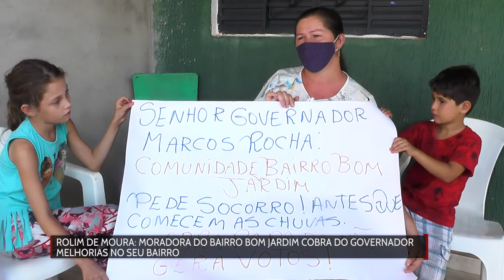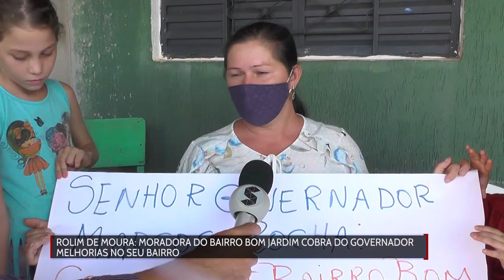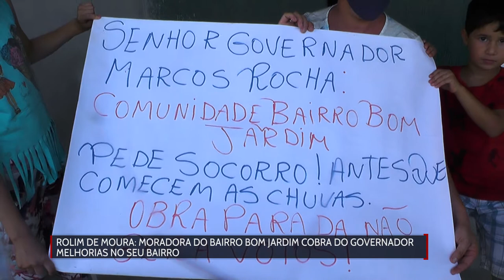Moradora do bairro Bom Jardim cobra do governador melhorias no seu bairro